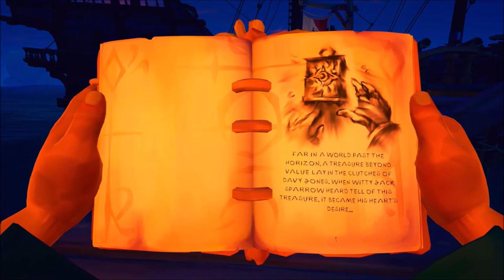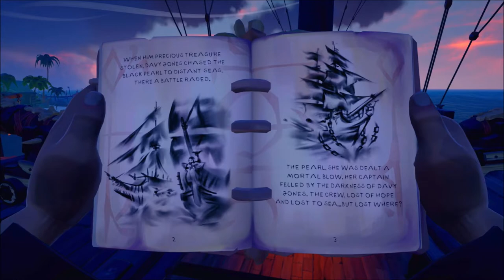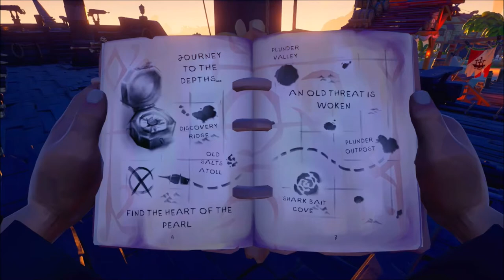RELEASE THE KRAKEN! (Sea of Thieves: A Pirates Life W/MackNTosh and Nugs) Part 2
Hey! Welcome to the Video!

Here is part 2 of A Pirates Life and we faced the REAL KRAKEN! Tall Tale II: The Sunken Pearl.

Peace and love in the comments, we're all here to chill and have fun!